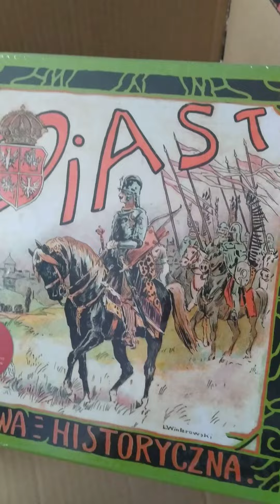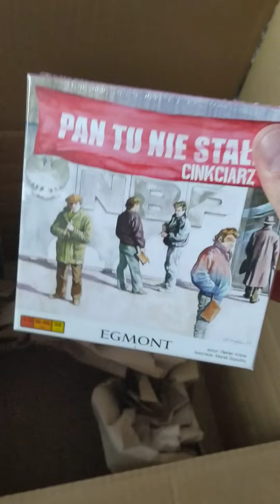Planszówki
Jeśli ktoś chce wesprzeć kanał to zapraszam na zrzutka.pl  :)